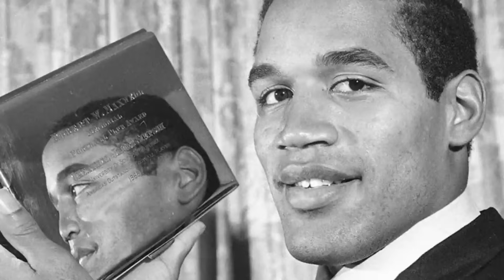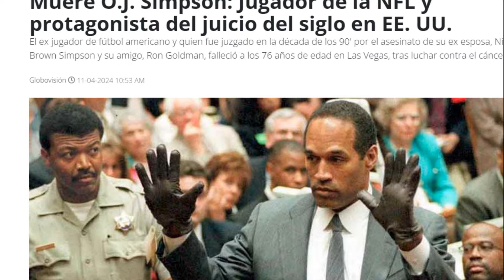🚨ULTIMA HORA: El Triste FINAL de O.J Simpson: El Juicio que Dividió a un País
Este video es un profundo análisis del caso de O.J. Simpson, el cual sacudió a la sociedad estadounidense y capturó la atención del mundo entero. Comienza situándonos en la noche del 12 de junio de 1994, en Los Ángeles, donde Nicole Brown Simpson y Ron Goldman fueron brutalmente asesinados fuera de la casa de Nicole. Este crimen desencadenó una serie de eventos que nadie podría haber anticipado.

Los personajes principales son O.J. Simpson, un héroe en el campo del fútbol americano y una figura pública influyente; Nicole Brown Simpson, su ex esposa; Ron Goldman, un amigo de Nicole; los abogados de la defensa y la fiscalía; los jurados; y las familias de las víctimas.

La trama se desarrolla a través de un recorrido detallado de los eventos que rodearon el crimen y el posterior juicio. Se examinan las pruebas que apuntaban hacia O.J. Simpson, como el guante manchado de sangre encontrado en su propiedad y el rastro de sangre que lo conectaba con la escena del crimen. Además, se aborda la intensa batalla legal entre la fiscalía, armada con una montaña de evidencia circunstancial, y la defensa, que desafiaba la validez de las pruebas y planteaba la posibilidad de un encuadre racial por parte de la policía de Los Ángeles.

El video explora las divisiones en la opinión pública sobre la culpabilidad o inocencia de O.J. Simpson, así como las tensiones raciales, de clase y de género que surgieron durante el juicio. Se destaca el papel de los medios de comunicación en la formación de la narrativa y la influencia en la percepción pública sobre la justicia, la fama y la moralidad.

El veredicto de no culpabilidad marca el final del juicio, pero deja heridas abiertas en la sociedad estadounidense. El video reflexiona sobre el legado de O.J. Simpson y el impacto duradero del caso en la cultura popular, el sistema judicial y las vidas de quienes estuvieron involucrados.

En conclusión, el video ofrece una mirada detallada y reflexiva sobre un caso que sigue siendo objeto de debate y análisis hasta el día de hoy, invitando a los espectadores a unirse a la conversación y compartir sus opiniones sobre la culpabilidad o inocencia de O.J. Simpson.